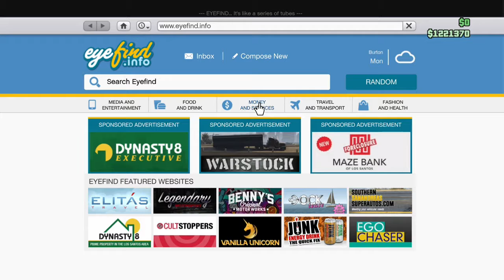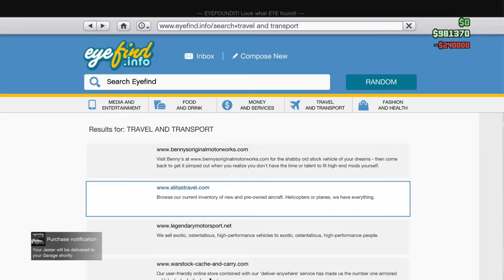Rice out Acura nsx (MUST WATCH!!!) shout out to Ricer Miata